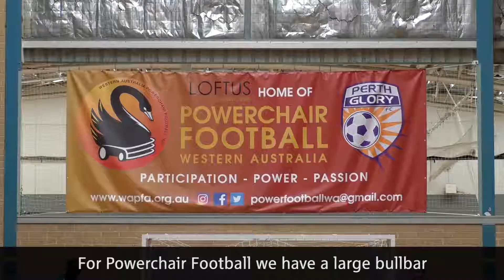AT + Me - Rebecca Evans (Audio Descriptive Version)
Rebecca Evans is the queen of problem solving!
From one-handed keyboards to tray tables, she's always on the lookout for the best AT to assist her university studies, advocacy work and passion for Powerchair Football.